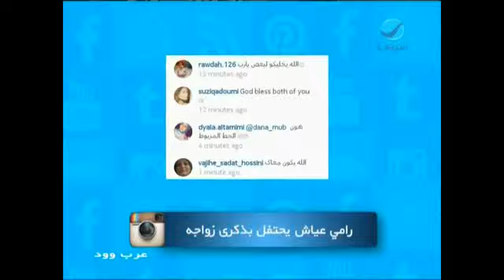عرب_وود - رامي عياش يحتفل بذكرى زواجه